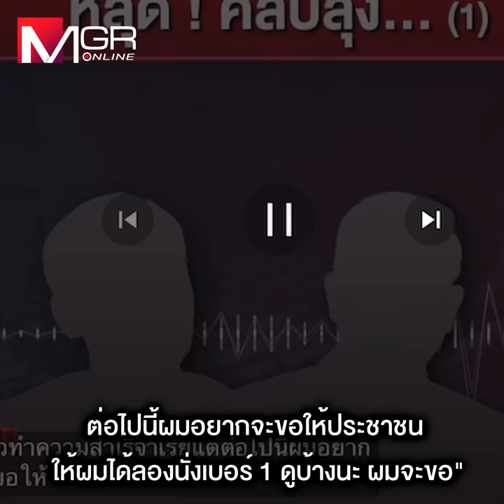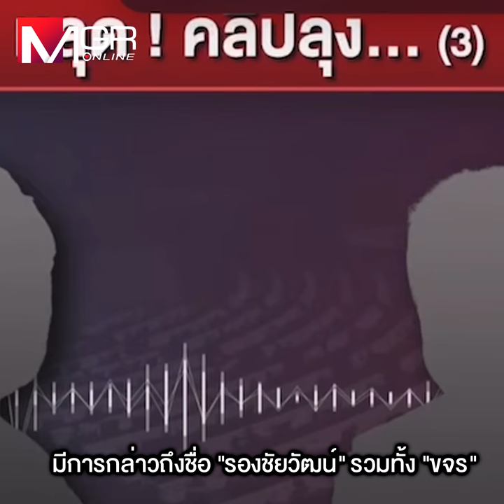คลิปหลุด!! เอาคืน “ลุงป้อม”